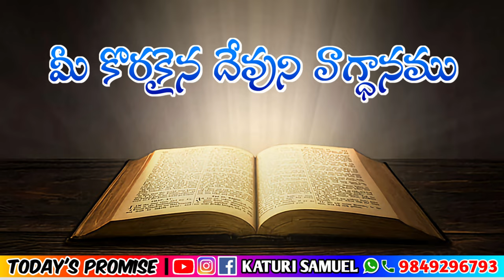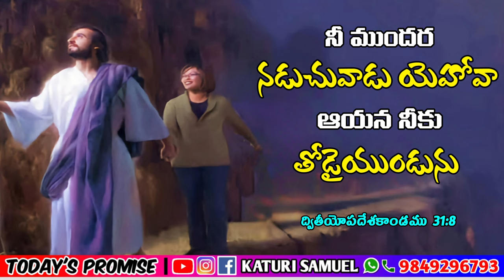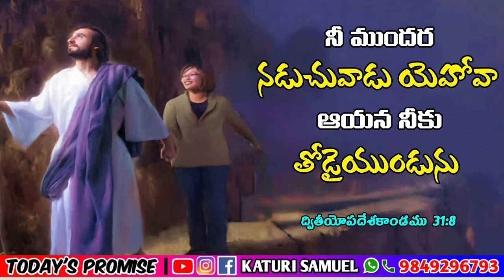Today's Promise 15.05.2023 || KATURI SAMUEL